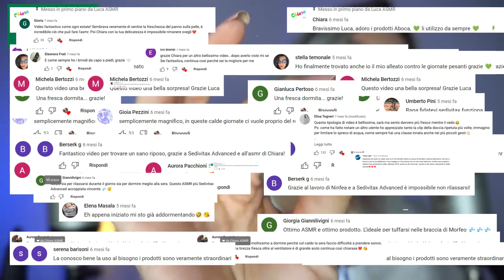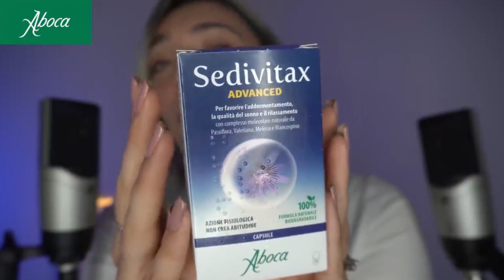Saniss Pharma Award Silver Winner: Aboca Sedivitax by TERRITORY Influence